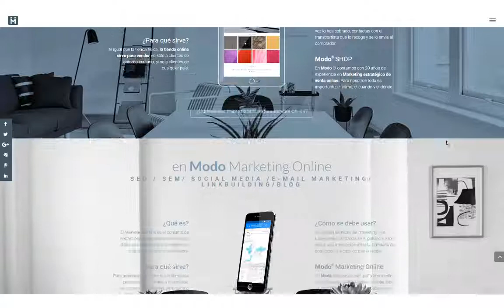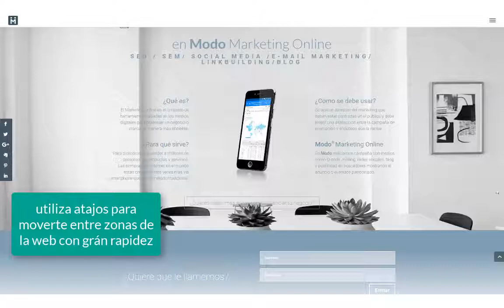Diseño de páginas web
¿Qué conocimientos necesitarías si quisieras hacer la página web de tu negocio?
Ninguno. Puedes hacerla tu mismo!
Hemos encontrado el Modo de ayudarte.
Por fin podrás hacer la página web de tu negocio tu mismo y sin conocimientos previos. Tu eliges el tiempo que quieres dedicarle.
Sólo necesitas una Conexión a Internet.
Emplearás un constructor de páginas web que no requiere nada más que un navegador (Google, Mozilla, Safari…) y una conexión a Internet.
Puedes acceder y editar la página web desde cualquier dispositivo (ordenador de sobremesa, tablet o móvil).
Página web adaptada a dispositivos móviles.
No sólo construirás una página web con un diseño actual sino que estará totalmente adaptada a dispositivos móviles y optimizada para que goce de un buen posicionamiento en los buscadores.
Este es el primer paso. A partir de aquí y una vez tu página web está finalizada, el siguiente paso es darla a conocer en Internet para aumentar la popularidad de tu marca.
¿Cómo hacemos esto?
¿Quién no ha publicado un comentario o una fotografía en alguna red social?, pues es tan sencillo como esto, hacer publicaciones en tantas redes sociales como sea posible y con asiduidad para presentar nuestra página web y hacer que reciba el mayor número de visitas.
Aumentarás la popularidad de tu marca en Internet.
Rápidamente notaremos como los buscadores empiezan a indexar nuestra página web y comenzamos a escalar posiciones. Empezaremos a superar a la competencia.
El vídeo de la página web que verás a continuación está realizado con esta herramienta de diseño y construcción de páginas web